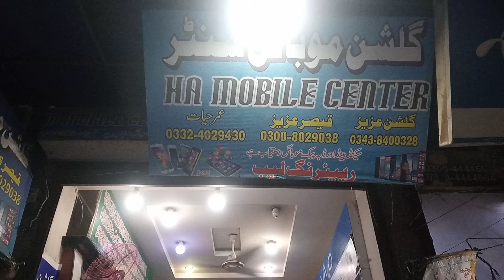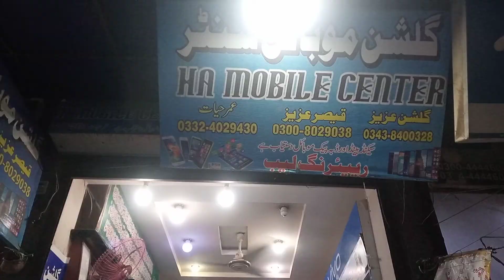Gulshan Mobile Shop - Mobile Shop - Mobile Market, Sheikhupura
for more detailed information of product and services available in your neighbourhood.